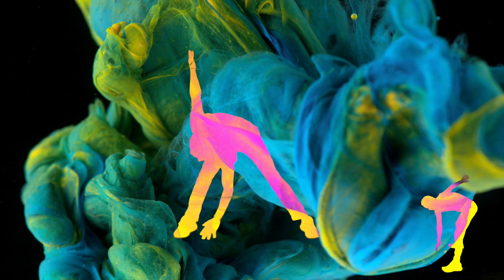Dynamic Stretches 2 - Warm Up Exercise Routine with Relaxing Visuals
Dynamic Stretching routine with relaxing visuals, perfect for warm ups and cool downs.

30 seconds too long? Choose between 20 seconds and 30 seconds in the PLAY: Interactive Arcade, the home of the best ad-free fitness games this side of the Mississippi.

LINK UP TO BE EVEN MORE WELL PLAYED!